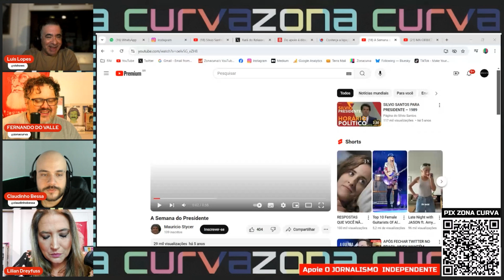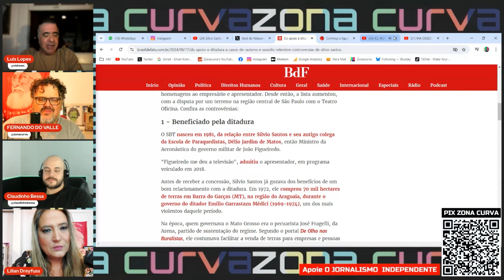Silvio Santos lambia as botas do ditador Figueiredo com "A semana do presidente"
Trecho de MA OEEEE? – LIVE POLÍTICA DE SEGUNDA

DESCRIÇÃO DA LIVE:
MA OEEEE? – LIVE POLÍTICA DE SEGUNDA

Poucas mortes comoveram tanto os brasileiros como o falecimento do apresentador Silvio Santos, aos 93 anos, no último sábado em decorrência de uma broncopneumonia após infecção por influenza (H1N1).

Na esquerda, Silvio Santos sempre dividiu opiniões. Parte dela partiu para o ataque o acusando de exploração dos pobres e relembrou seu apoio a políticos de direita. De outro lado, alguns chegaram a elogiá-lo por seu carisma e irreverência.

E ae, o que você acha? Silvio Santos era um gênio? Um aproveitador? Ser de outra época, um ultrapassado? Ou.

Venha debater conosco na nossa LIVE DE SEGUNDA.

COLA COM A GENTE!!

A LIVE DE SEGUNDA acontece hoje (dia 19 de agosto) às 19H30.

Apresentação de Fernando do Valle (editor ZonaCurva).

Participação de Luis Lopes (VISHOWS), Claudinho Bessa (ZonaCurva) e Luli Sarraf (Celebridade Vira-Lata).